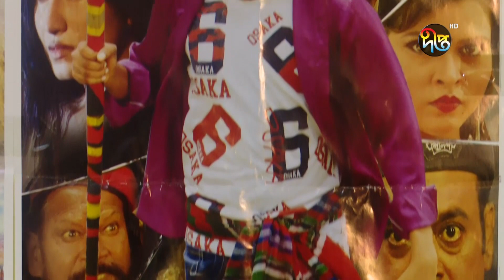দুই স্ত্রী, তিন সন্তান নিয়ে সুখে আছেন আলোচিত-সমালোচিত হিরো আলম || Deepto News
Address:
Deepto TV
7/A/GA Tejgaon Industrial Area,